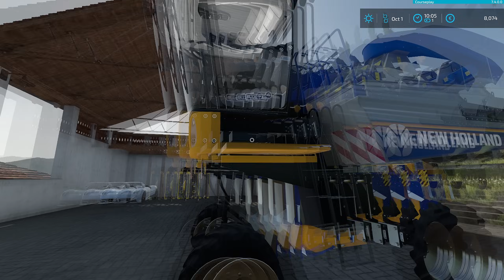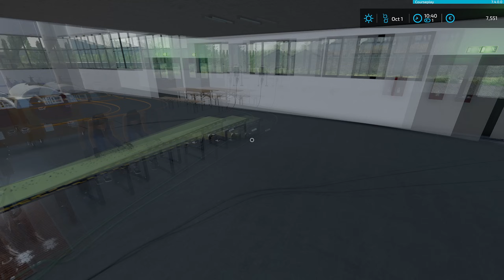Very Realistic Wine Factory & Grape Harvesting │Italia Emilia│FS 22│Timelapse#13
Welcome to the thirteenth episode in Italia Emilia extension Farm Timelapse.

All my mods on ModHub :
- John Deere X9 Full Animated :

Mods :
- Map : Italia Emilia Extension

- Simple IC V0.9.1.0 :

- Real Dirt Color :

- CoursePlay V7.1.0.3